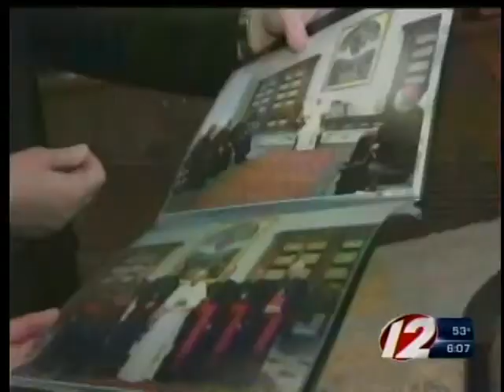Bishop Tobin returns from visit with the Pope